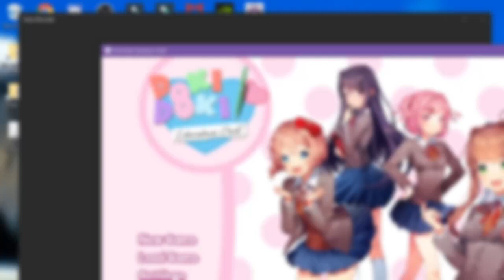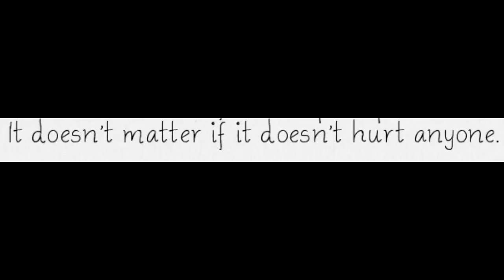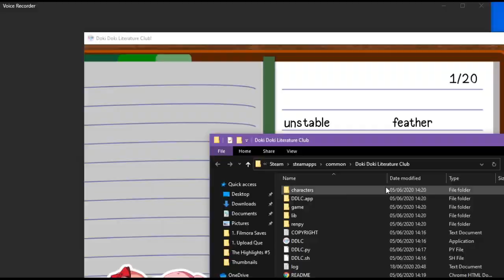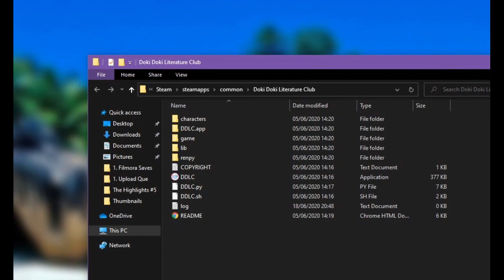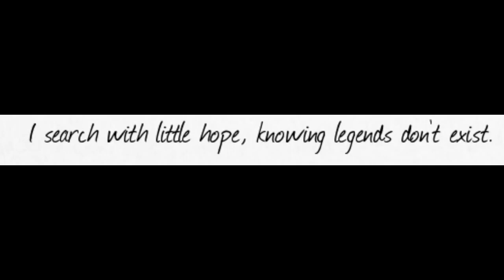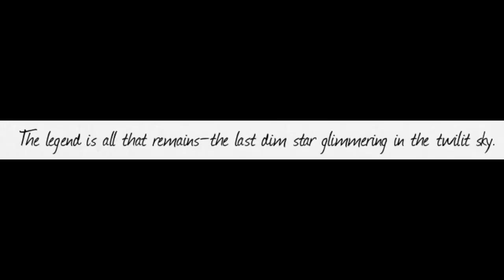GETTING DODGED! // Doki Doki Literature Club: Part 4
Welcome lads, to another episode in the DDLC series, at this point you've skipped a lot of time into the future if you've seen episode 3 but this will be one of the only time skip since, from this episode to 14, it was a all recorded in 2 days and when it comes to the editing, they have been edited a few times over.

Hope you guys enjoy this series.

★ Featured: Doki Doki Literature Club